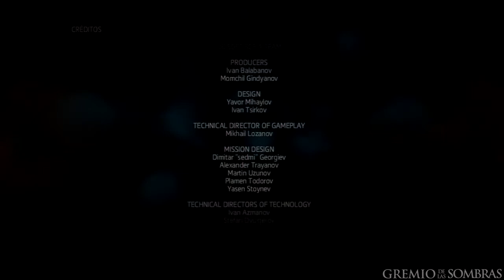Assassin's Creed Liberation HD Walkthrough - FINAL - Secuencia 9 - Erudito - 100%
Assassin's Creed Liberation HD Walkthrough Español
Assassins Creed Liberation HD guia Español

¡Visita la comunidad Gamers Assassin's Creed en 3DJuegos!

Tag: Assassin's Creed Liberation HD Walkthrough español FINAL Secuencia 9 Erudito 100% Assassin's Creed 4 Guía de Trofeos Guía del juego al 100% en Español Walkthrough Parte 45 Let's Play playthrough No comentado 100% sincronización secuencia ADN 9 Memoria 4 Recuerdo 4 Objetivos Secundarios assassins creed liberation hd video guia

"Assassin's Creed Liberation HD Walkthrough Secuencia 9 Erudito 100%"
"Assassins's Creed Liberation HD Gameplay Walkthrough Part 1 XBOX/PS3/PC"

"Assassin's Creed Liberation HD Let's Play Español"
"Assassin's Creed Liberation HD Let's Play Part 1"
"Assassin's Creed Liberation HD Let's Play Part 1 Español"
"Assassin's Creed Liberation HD Let's Play Parte 1"
"Assassin's Creed Liberation HD Let's Play Parte 1 Español"
"Assassin's Creed Liberation HD Let's Play Mission 1"
"Assassin's Creed Liberation HD Let's Play Mission 1 Español"
"Assassin's Creed Liberation HD Let's Play Mision 1"
"Assassin's Creed Liberation HD Let's Play Mision 1 Español"
"Assassin's Creed Liberation HD Let's Play Chapter 1"
"Assassin's Creed Liberation HD Let's Play Chapter 1 Español"
"Assassin's Creed Liberation HD Let's Play Capitulo 1"
"Assassin's Creed Liberation HD Let's Play Capitulo 1 Español"

"Assassin's Creed Liberation HD Walkthrough Part 1 Gameplay let's Play Playthrough Live Stream"
"Assassin's Creed: Liberation HD Gameplay Preview"
"Assassin's Creed Liberation HD Walkthrough Parte 1 Español (PS3 Gameplay HD)"